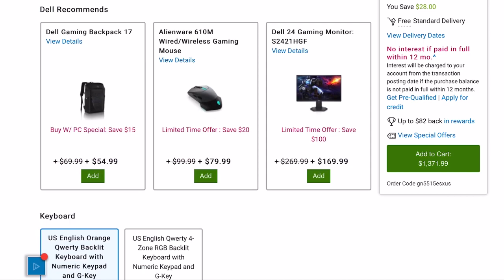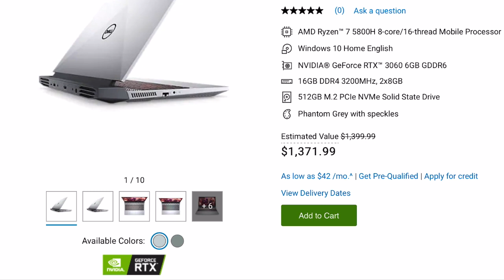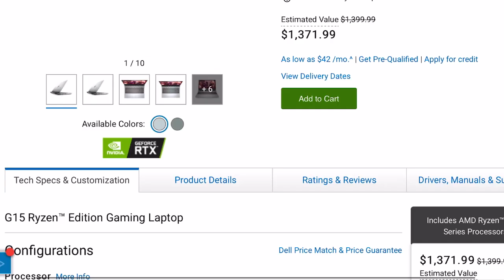Dell G 15 Ryzen 7 5800 H +RtX 3060 +165Hz expected price in india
Gaming laptops